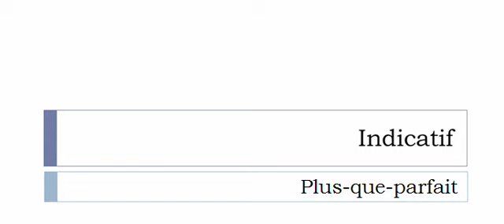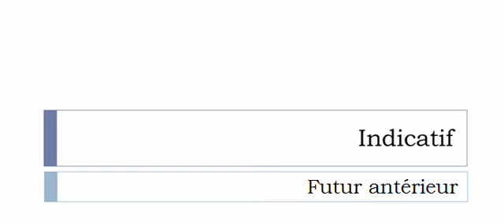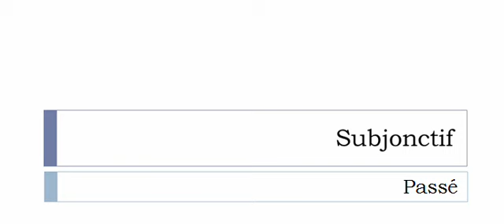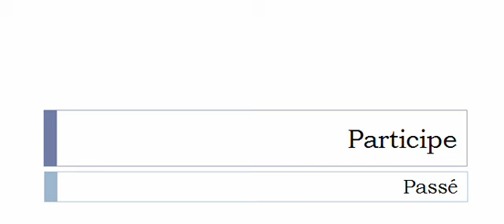Aprender francês = Conjugação = Pourvoir